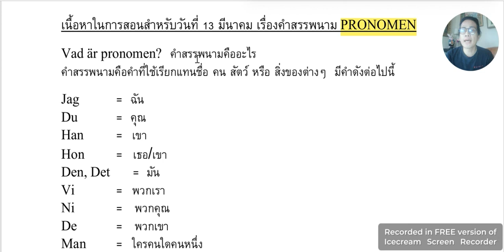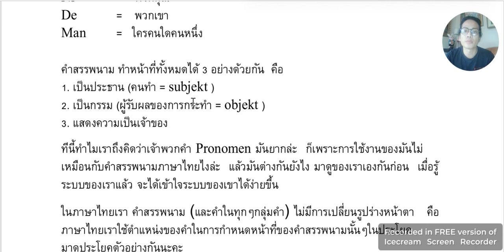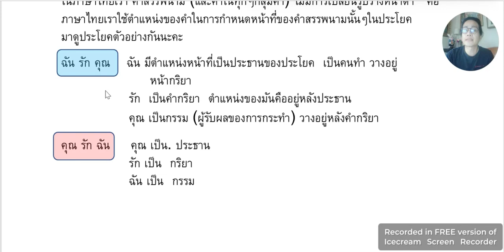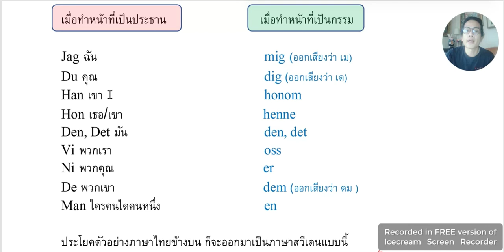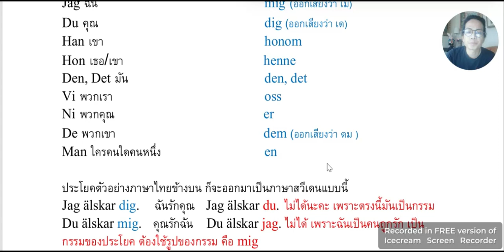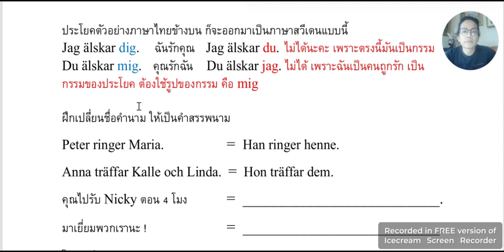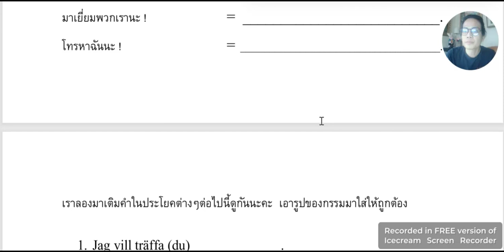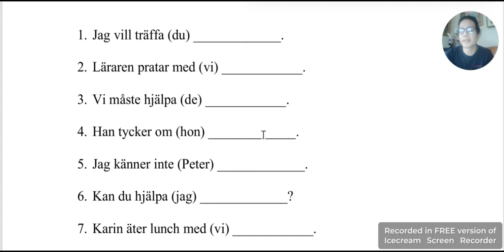คำสรรพนามภาษาสวีเดน - Pronomen -Subjekt/ Objekt - ประธาน/กรรม